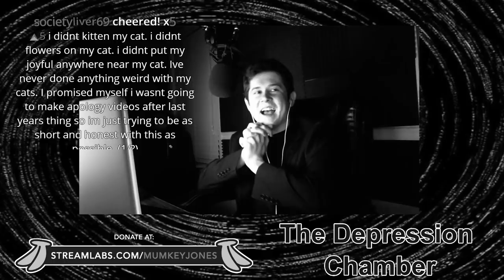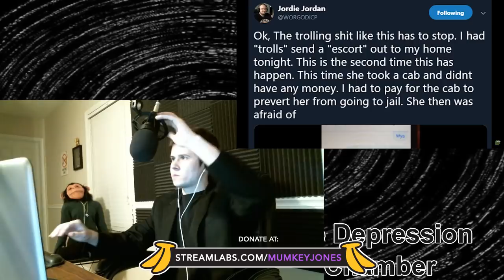[Mumkey Stream] - The Depression Chamber #4